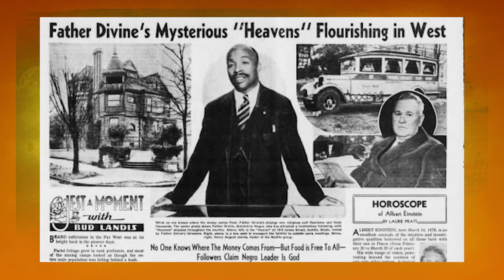Celebrating Black History Month: George Baker